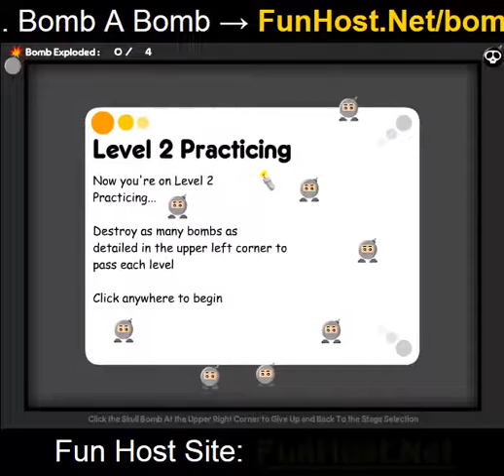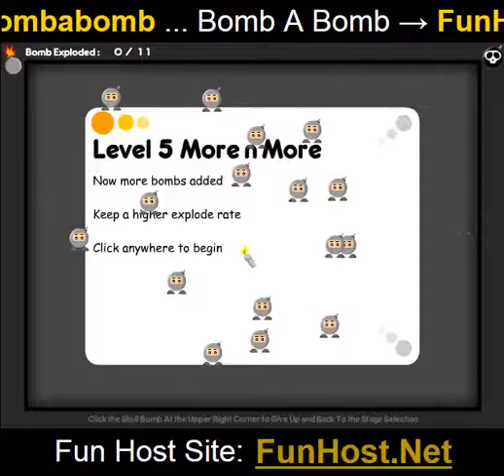Bomba una bomba - videogioco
Un bomba divertente reazione a catena gioco flash in cui dovete far esplodere abbastanza bombe per passare al livello successivo. In totali 40 livelli. Nuovi tipi di bomba sblocchera frequentemente per mantenere il gioco fresco e interessante! Utilizzare il cursore del mouse per avviare la reazione a catena. Bombe temporizzate avra un piccolo ritardo, bombe auto saranno far esplodere subito. Evitare di esplodere i teschi e le ragazze... Questo video gioco a Il gioco - www - Facebook - Twitter - YouTube